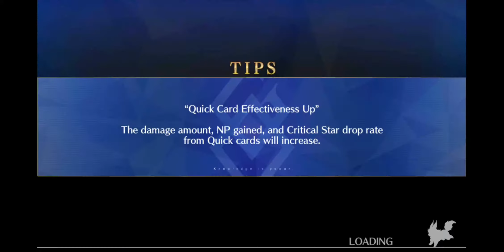FGO Summer 3 Event - Sacrilege Tetrahedron I [vs Kiara (400K HP)]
FGO NA Summer 3 Event

In order to obtain copies of summer jalter, we must complete numerous added nodes. Basically just drain their overall HP to zero. This video shows one of the enemy is Kiara, she has a passive skill when attacking ruler class enemies becomes effective. I remove debuffs on Holmes to keep him alive so I can defeat Kiara much faster. Not the best strategy I had in mind but it works.